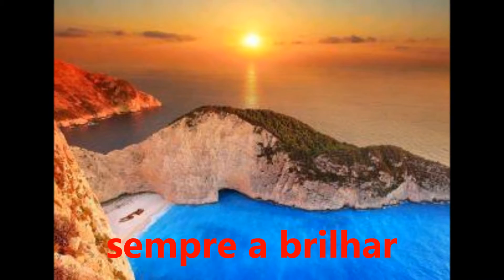A TAO BONITO CANTAR COMO HOUVIR